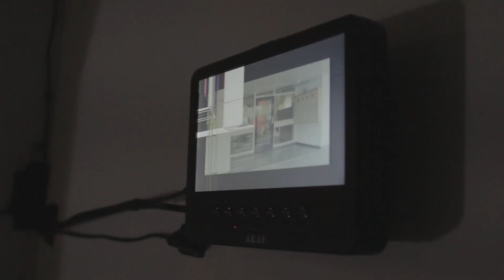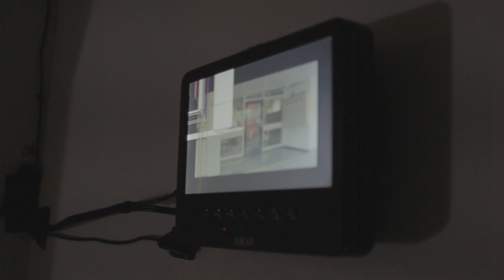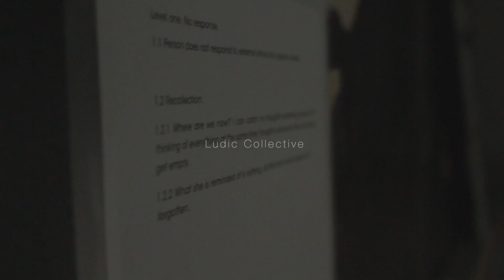Planet i. Immersive performance and audiovisual installation @ArtHub Bucharest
16-30/09/2017

Hennie Lee, Iulia Maracine, Judith v/d Made, Andreas van de Kuit and Patricia Vane
/ With
Maria Mitu and Mircea Andrei Florea
/ Sound by
Robert Dahlqvist